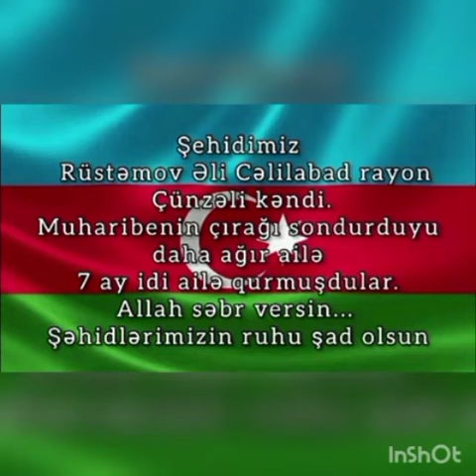Qəhrəmanlarımıza həsr olunmuş video-təqdimat